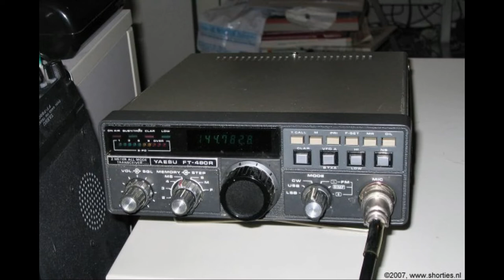Daily Minutes, 12 november 2018 (Lange uitzending over Geheime elektronica)